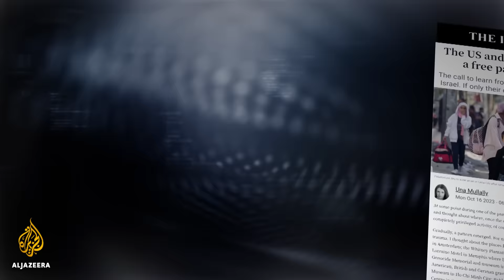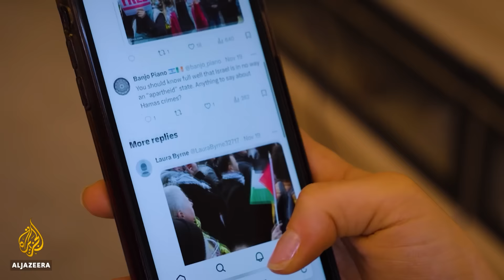Ireland’s affinity with Palestine amidst Israel's war on Gaza | The Listening Post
The one country in Europe that hasn’t lined up behind Israel is Ireland.

Its government has used words like 'disproportionate' to describe Israel’s bombing of Gaza - terms like 'collective punishment'.

Back in 1980, Ireland became the first EU government to call for Palestinian statehood. There is an affinity with Palestinians that is rooted in a shared history of colonialism, occupation and division under British rule.

Ireland’s political consensus on Palestine is, for the most part, reflected in its media. News outlets have provided the kind of journalism that, while hardly radical, cannot be found almost anywhere else in Europe; giving space to both Israelis and Palestinians.

The Listening Post’s Tariq Nafi reports on how the war on Gaza is playing out across Irish politics and media.